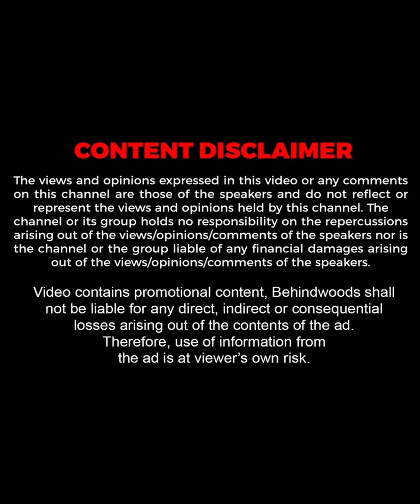அனைவரையும் அழ வைத்த Sridevi - ன் நடிப்பு...✨